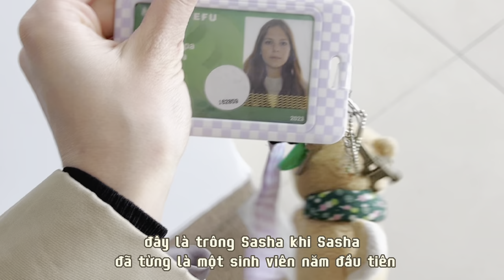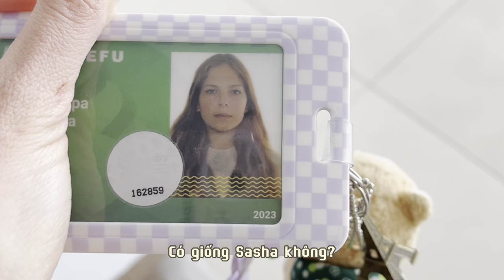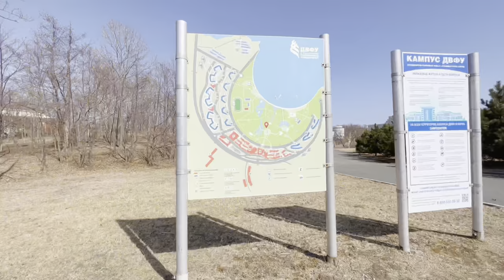♥︎ Cuộc sống của sinh viên Nga: Khuôn viên đại học Nga có gấu không? (Vlog) ♥︎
Sasha chào mọi người! Trong video này, mình sẽ cho các bạn thấy cuộc sống của sinh viên ở Nga như thế nào và họ sống ở đâu. Sasha mời các bạn trải nghiệm một ngày chủ nhật cùng mình, từ việc ăn bữa sáng, tập yoga, đến việc thưởng thức phong cảnh thiên nhiên tuyệt đẹp của đảo Russky và sau đó đi vào trường. Hãy cùng Sasha khám phá khuôn viên Đại học ĐVFU (FEFU) nhé!